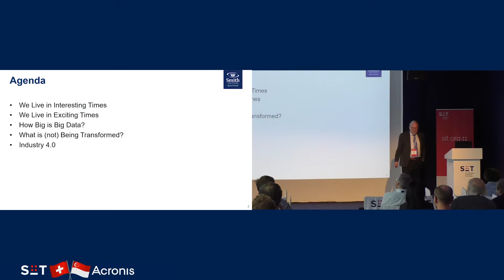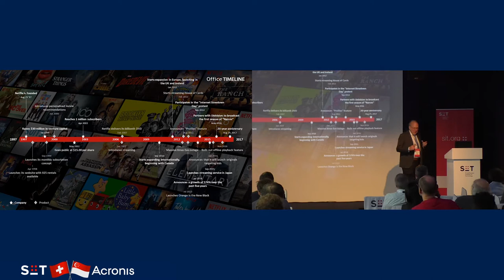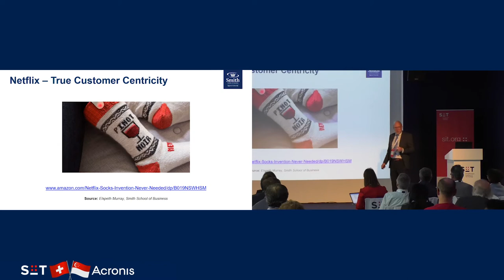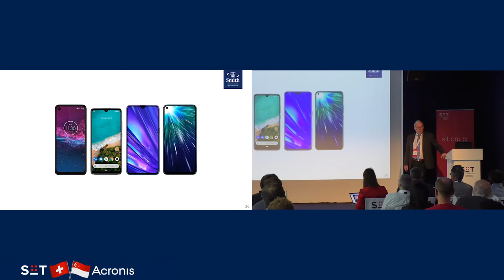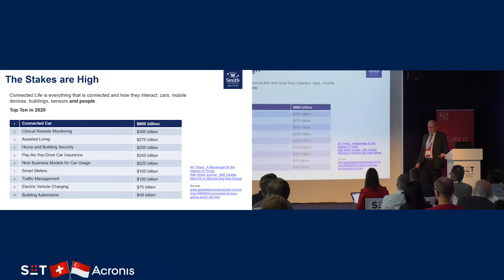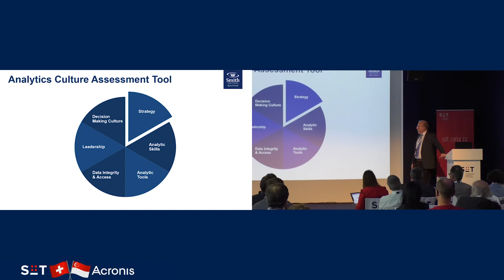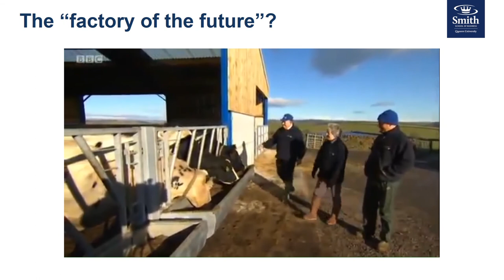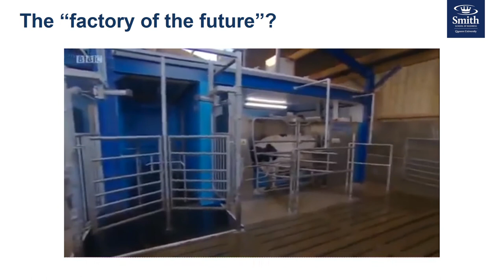David Saunders - Digital Transformation at SIT Insights in Technology 2019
The first "Insights in Technology Conference" was in Schaffhausen on
December 16, 2019. The event is organized by the Schaffhausen Institute of
Technology SIT. Special guest is Nobel Prize winner Wolfgang Ketterle.